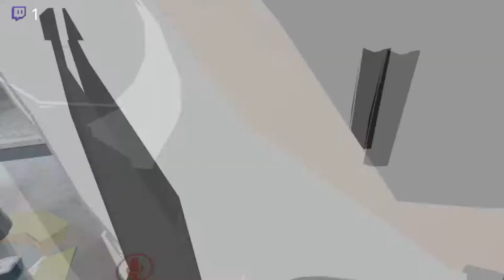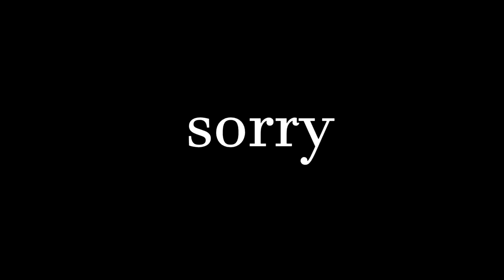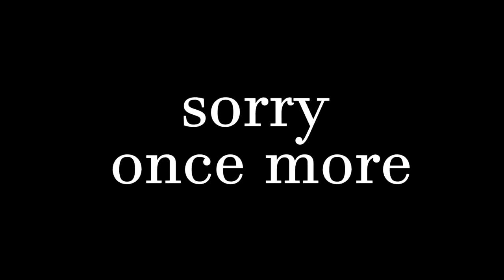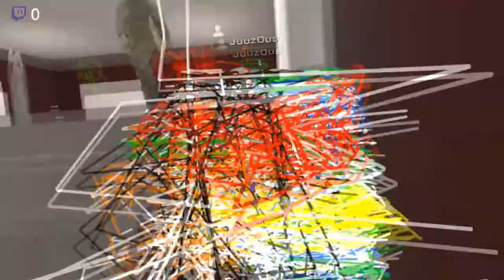VRChat shits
urrrrrrrr